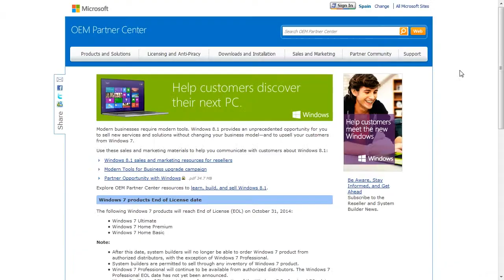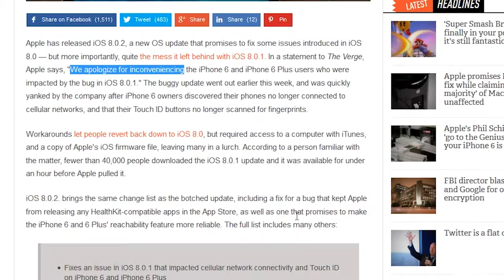Windows 7, Angry Birds, iOS 8 et FIFA 15 sont dans la Minute Softonic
La Minute Softonic, votre condensé d'high-tech en une minute. Toute l'actualité des logiciels, apps et jeux de la semaine avec Windows 7, Angry Birds, iOS 8 et FIFA 15. Music: "News Ticker" by Sum, CC 3.0 Powered by Jamendo.